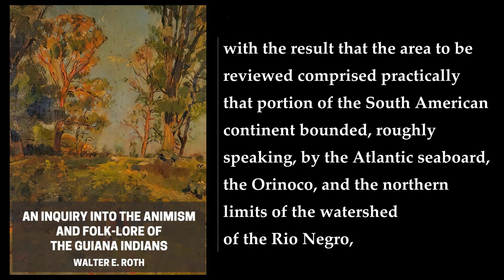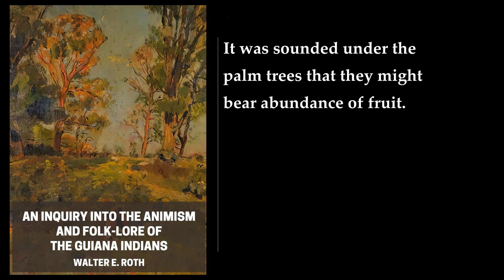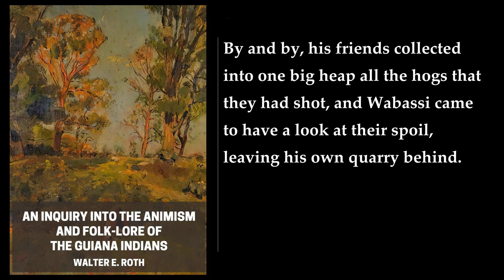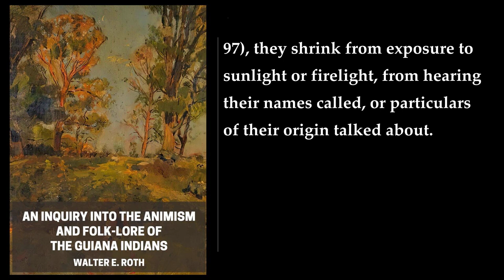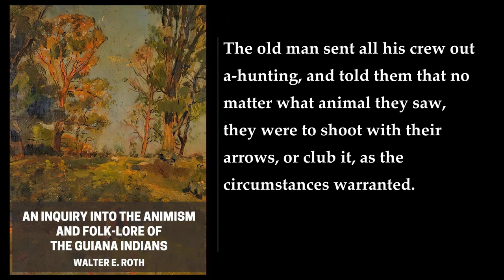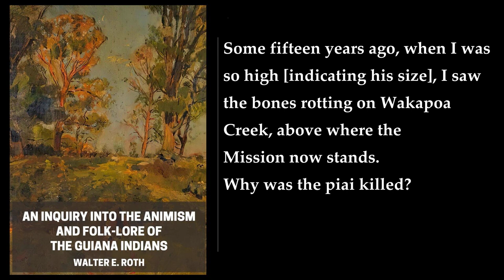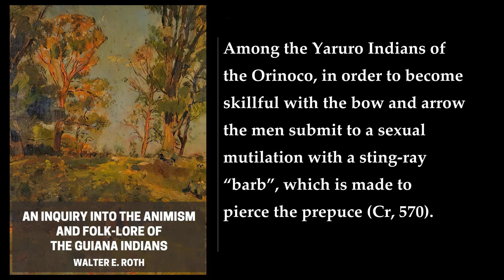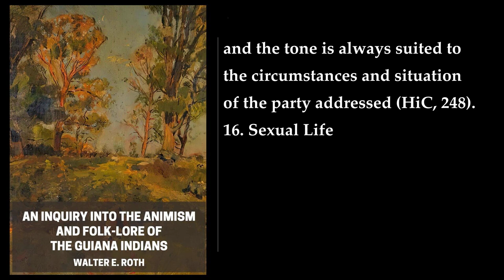An Inquiry into the Animism and Folk-Lore of the Guiana Indians (1/2). By Walter E. Roth. Audiobook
An Inquiry into the Animism and Folk-Lore of the Guiana Indians. By Walter E. Roth. Audiobook
"An Inquiry into the Animism and Folk-Lore of the Guiana Indians" is a book written by Walter E. Roth, a British anthropologist who studied the indigenous peoples of Guyana in the early 20th century. The book was published in 1915 and is considered a seminal work in the field of anthropology.

The book is divided into two parts. The first part deals with animism, which is the belief that everything in nature has a soul or spirit. Roth examines the animistic beliefs of the Guiana Indians and how these beliefs are reflected in their daily lives. He also discusses the role of shamans in Guiana Indian society and how they use their knowledge of animism to heal the sick and communicate with the spirit world.

The second part of the book deals with folk-lore, which is the traditional stories, myths, and legends of a people. Roth examines the folk-lore of the Guiana Indians and how it reflects their animistic beliefs. He discusses the various types of folk-lore, including creation myths, animal stories, and tales of the supernatural. He also examines the role of folk-lore in Guiana Indian society and how it is used to teach moral lessons and reinforce social norms.

Overall, "An Inquiry into the Animism and Folk-Lore of the Guiana Indians" is an important work in the field of anthropology. It provides a detailed and insightful look into the beliefs and customs of the Guiana Indians, and sheds light on the complex relationship between animism and folk-lore. If you are interested in anthropology or the indigenous peoples of South America, I highly recommend this book.

:  is a link to the book on the Internet Archive.
More: Guiana Indians, Walter E. Roth, Animism
Folk-lore, Indigenous peoples, Arawak
Carib, Warau, Cosmology
Beliefs, Ethnography, British Guiana
Queensland, Australia, Aborigines

00:00:00 Preface
00:02:03 Works Of Reference
00:20:06 1. No Evidence Of Belief In A Supreme Being
00:29:54 2. Tribal Heroes
01:38:20 3. Traces Of Spirit, Idol, And Fetish Cult
01:51:18 4. Creation Of Man, Plants, And Animals
02:18:25 5. The Body And Its Associated Spirits
03:15:04 6. Dreams; Idiocy
03:21:32 7. Familiar Spirits
03:30:12 8. The Spirits Of The Bush; Natural History
05:17:31 9. The Spirits Of The Bush; Animals As Sentient Human Beings
07:08:15 10. The Spirits Of The Bush; Associated With Particular Plants
07:31:36 11. The Spirits Of The Mountain
07:48:21 12. The Spirits Of The Water
08:33:30 13. The Spirits Of The Sky
09:34:06 14. Omens, Charms, Talismans
10:45:56 15. Restrictions On Game And Food, Vision, Arts And Crafts, Nomenclature (Taboos)